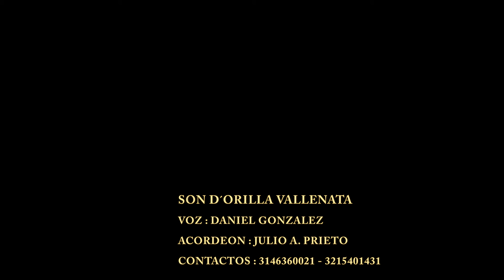son de orilla vallenata 2017 - mi complemento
contactos:
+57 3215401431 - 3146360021